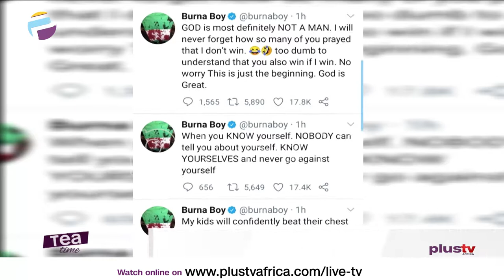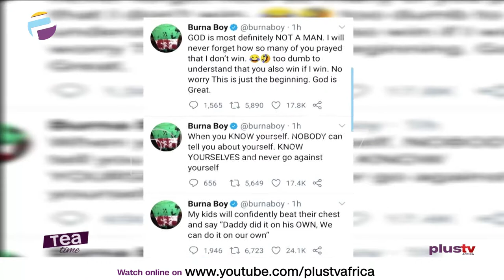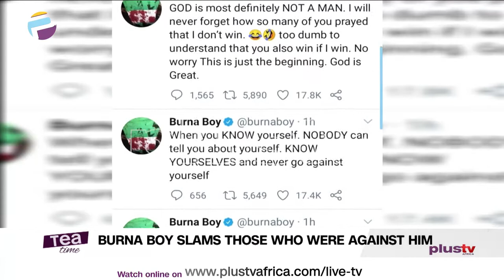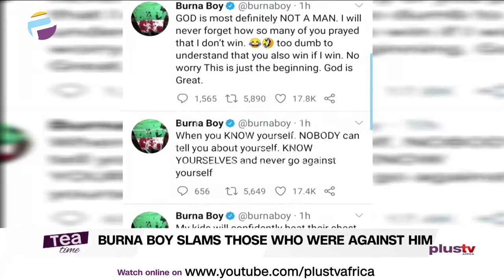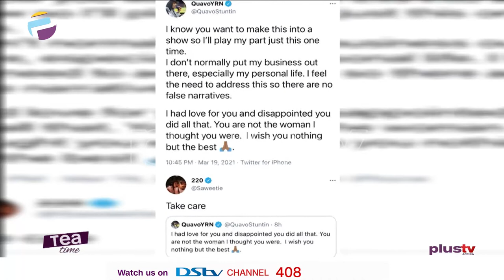Saweetie And Quavo's Break Up | Burna Boy Slams Those Who Were Against Him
Grammy Awards winner, Burna Boy has slammed those who denigrated him and prayed for him not to win the biggest prize in the global entertainment industry.

Saweetie announced their breakup via Twitter.
In a series of tweets shared via his Twitter page, the rapper and member of the group, Migos, called out his former girlfriend.